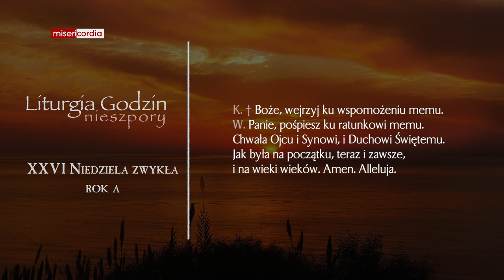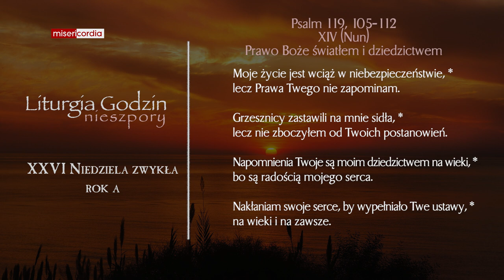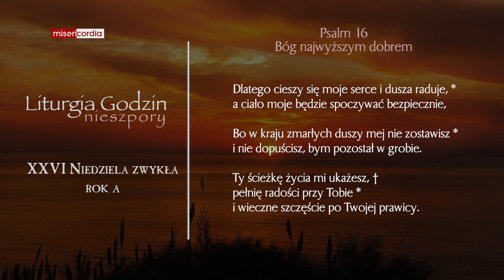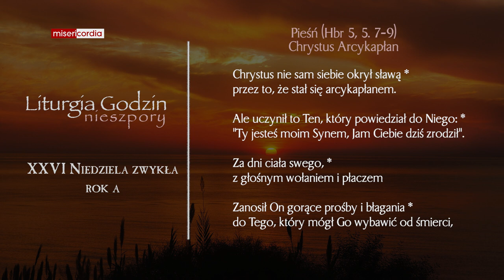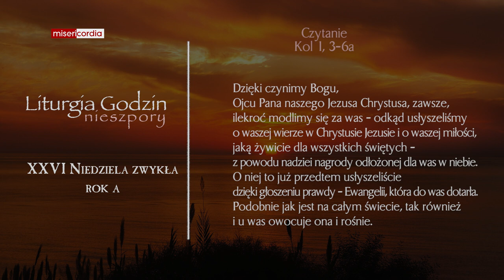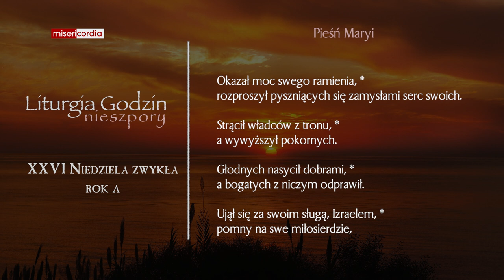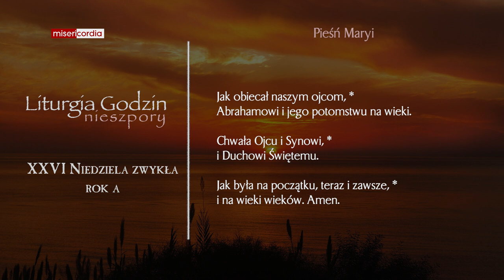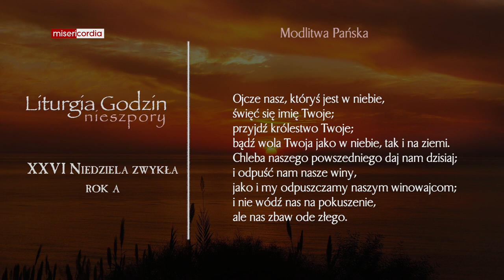Liturgia Godzin | I Nieszpory | XXVI Niedziela zwykła (rok A)